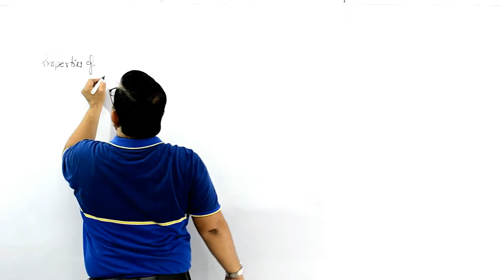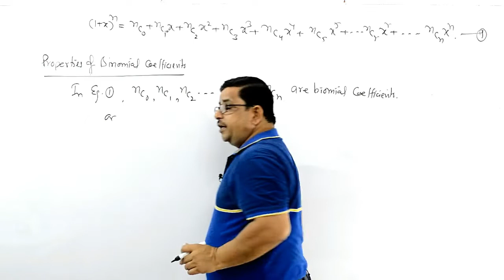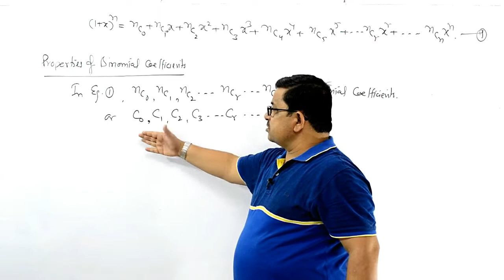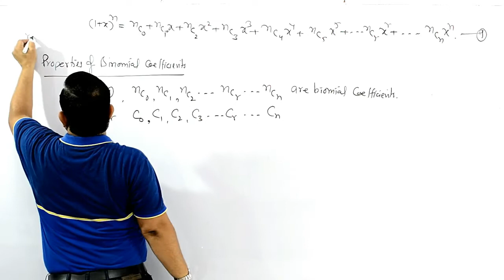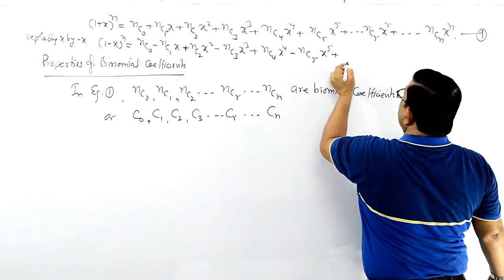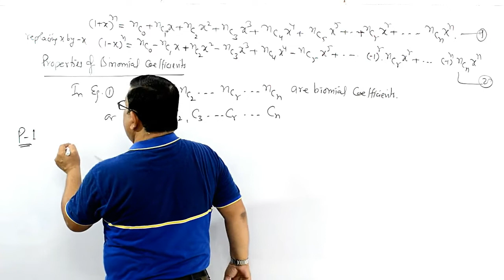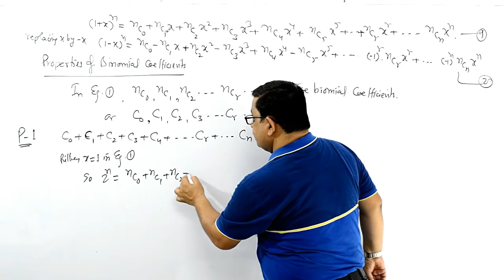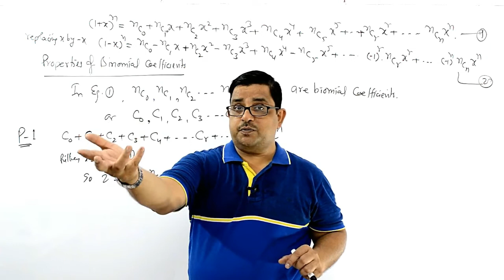Properties of Binomial Coefficients-1 | Binomial Theorem Class 11 | JEE Mains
Dear students this video is about Properties of Binomial Coefficients in Binomial Theorem. Most Important application in Binomial Theorem is The Use of Binomial coefficients such that one series in terms of binomial coefficients is given and summation of series is to be find out.Property is used by combining many results of combination and summation

Play List of BINOMIAL THEOREM | Class-11 CBSE/JEE Mains & Advanced ( 9 Full Videos )